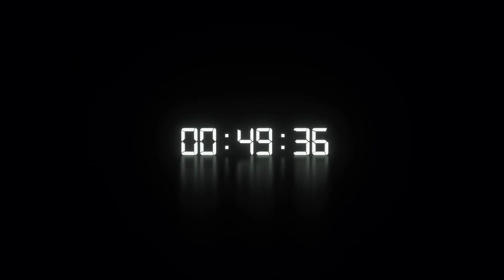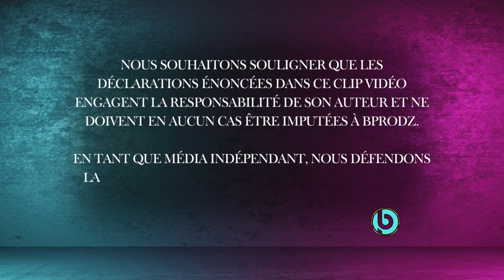Interview Psycko Killah - Format long (Spécial Auditeurs) 🗣️👤👥🫂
Plongez au cœur de l'univers de Psycho Killah, à travers une interview captivante. Explorez en profondeur la personnalité de cet artiste talentueux et découvrez ses projets au fil d'une conversation intime et immersive.

👇👇  + Sur l'Artiste c’est ici  👇👇

Pour toute demande d'interviews pour vos projets, merci de prendre contact avec LINSTABLE